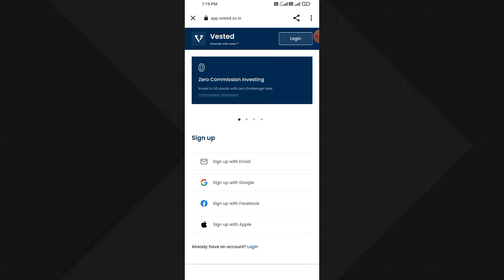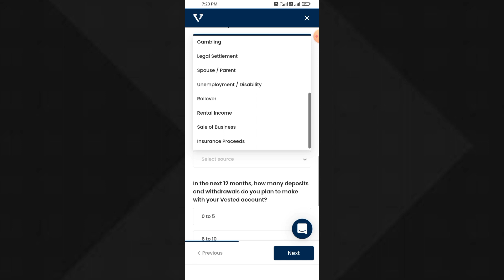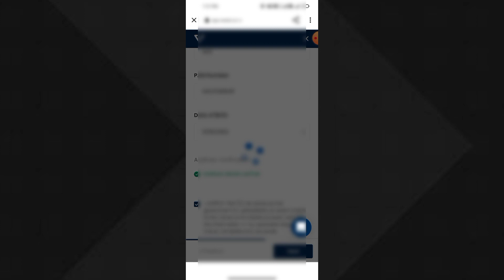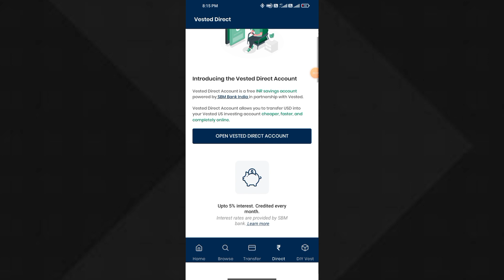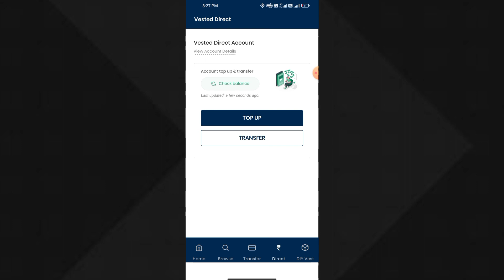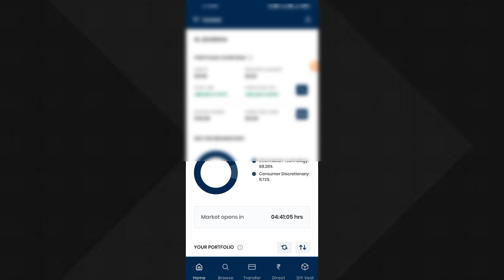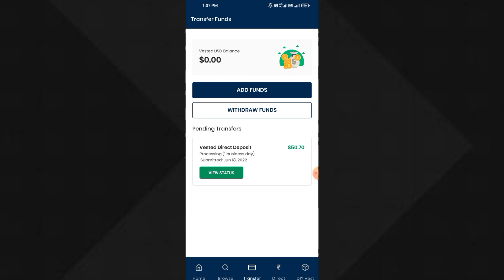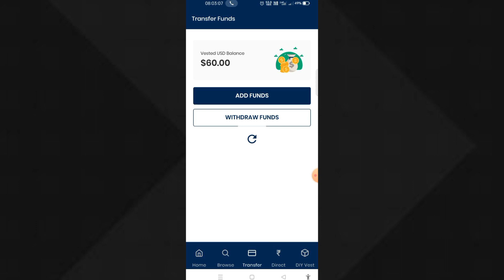(offer expire)Vested Account opening Free signup Bonus $10 ₹800 Hindi Video Full explain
Account opening Link⬇️
offer expire

(এই লিঙ্ক থেকে করুন 👆Free $10  ₹800)

Vested US Funding Dollar 💲 Withdrawal Video
(coming soon)

Vested Account All Video playlist coming soon

wait 2-5 Day ok